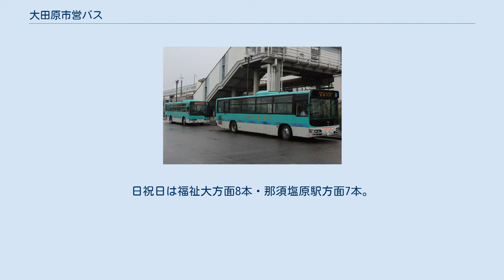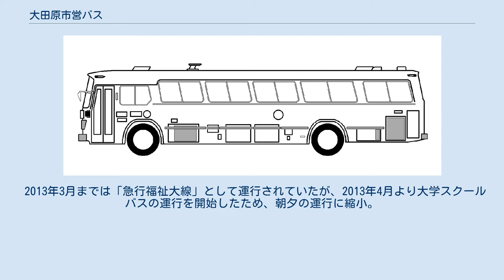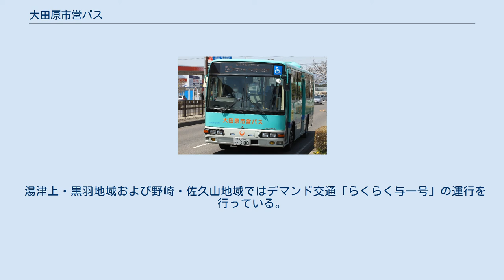大田原市営バス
那須塩原駅に停車中の大田原市営バス 大田原市営バス（おおたわらしえいバス）は大田原市により運行される自主運行方式の市営バス。
西那須野駅・那須塩原駅・市役所などを拠点に市内の各地区を結んでいる。
運行は大田原市内の康栄観光バスへ委託している。
2019年4月1日現在、全10路線を運行している。
 2013年4月1日に路線の再編が行われ、一部路線は東野交通（現・関東自動車）に移管された。
現在は11路線で運行。
 2013年3月まで運行されていた急行福祉大線 平日・土曜日は区間便を含めて多数の便設定がある。
日祝日は福祉大方面8本・那須塩原駅方面7本。
 平日・土曜日の朝の那須塩原駅発の1本のみ。
 2013年3月までは「急行福祉大線」として運行されていたが、2013年4月より大学スクールバスの運行を開始したため、朝夕の運行に縮小。
名称も「金丸線」に変更された。
 平日は8往復、日祝日は6.5往復。
雲巌寺行は黒羽高校を経由しない。
那須塩原駅発黒羽高校直行便と黒羽高校発那須塩原駅発行は、黒羽高校休校日は運休となる。
 大田原市内循環線 平日・土曜日および日祝日とも1日21往復設定。
 両方向循環。
1日各3本。
 両方向循環。
1日各3本。
 一部路線は通勤通学時間帯の便は2019年4月以降デマンド交通「らくらく与一号」のデマンド定路線として体制変更の上で運行継続中。
 湯津上・黒羽地域および野崎・佐久山地域ではデマンド交通「らくらく与一号」の運行を行っている。
 2018年4月1日より、観光客も事前予約すればデマンド交通を利用できるようになった。